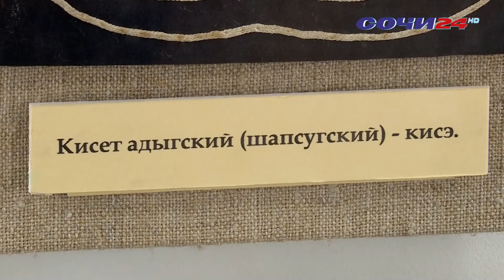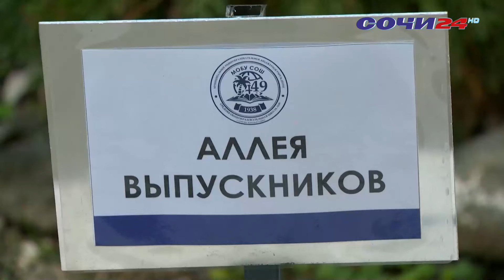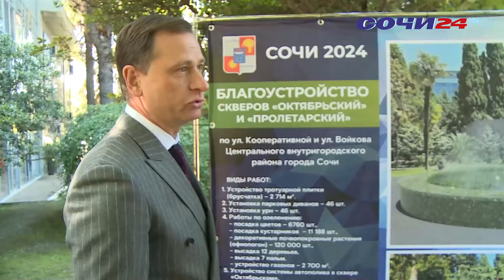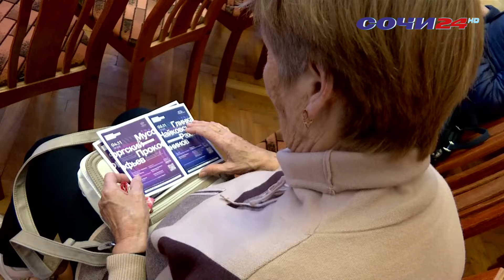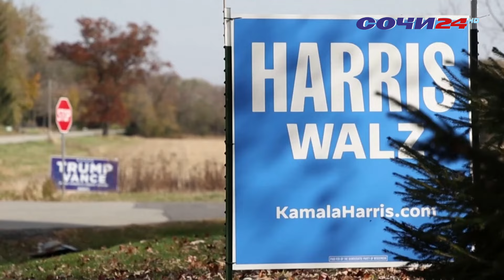В СОЧИ КО ДНЮ НАРОДНОГО ЕДИНСТВА ЗАПЛАНИРОВАНО БОЛЕЕ 50 МЕРОПРИЯТИЙ! | ВРЕМЯ НОВОСТЕЙ 02.11.2024